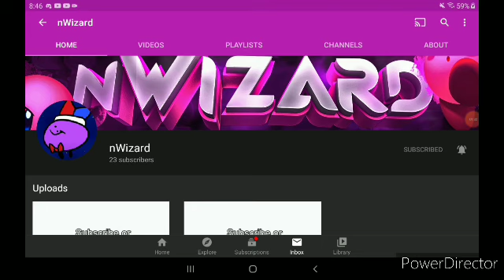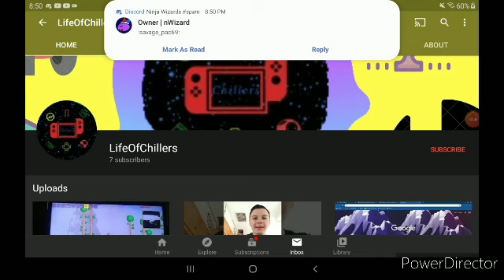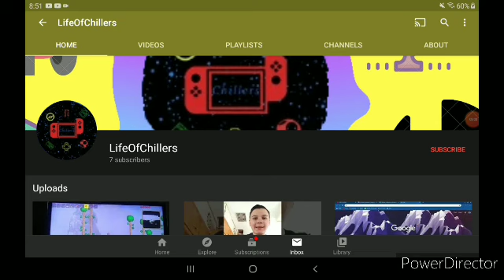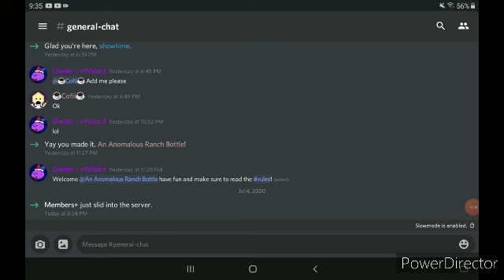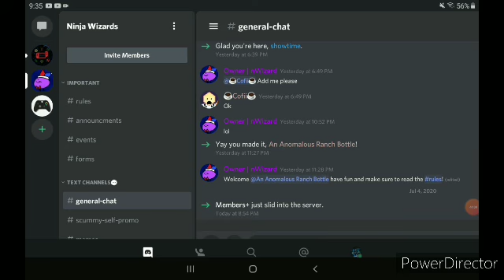250 SUBSCRIBER SPECIAL! Shoutouts + speedbuild! || Geometry Dash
Thank you all so much for 250 subs, it's been great uploading videos for the past 2.5 years!